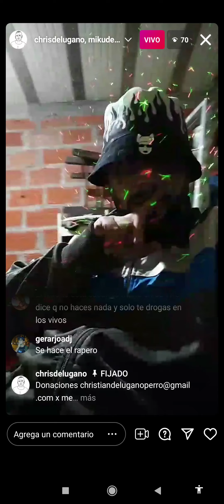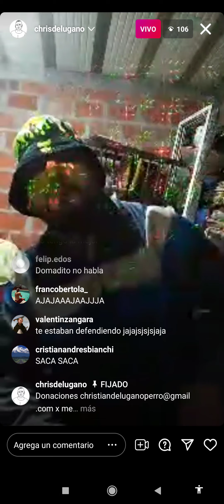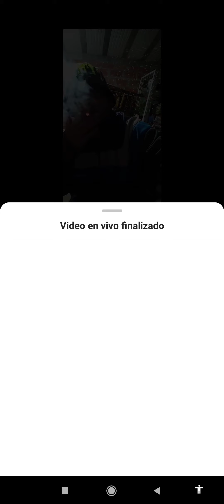le muestran una foto a christiandecuando este beso a susy y dice que no hara nunca mas streaming KJJ